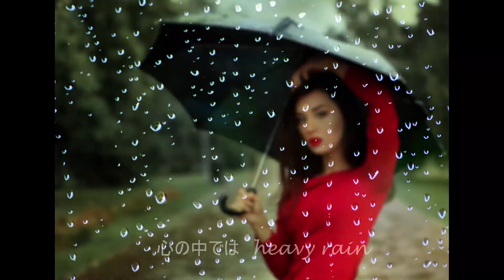佐野元春 So Young カバー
シングル「スターダストキッズ」カップリング曲。
アルバム「No Damage」収録曲。
元々は山下久美子に提供した曲で後にセルフカバーとして発表。
小気味いい英語交じりの歌詞。珍しくシンセベースを使用しています。
映像はほぼ女性を使用しました。

画像　拝借先
pixabayさま
撮影者の皆様　ありがとうございます。